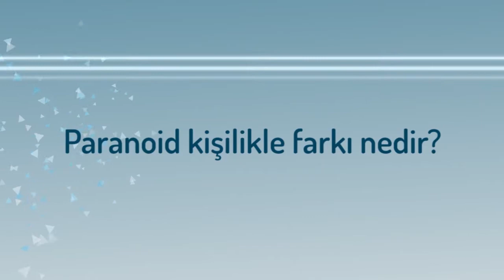10 ADIMDA PARANOYA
Kurtuluş Mah. 64019 Sk. No:32 Pakyürek İş Merkezi K:1 D:2 01030 Seyhan, Adana 01030 Seyhan, Adana